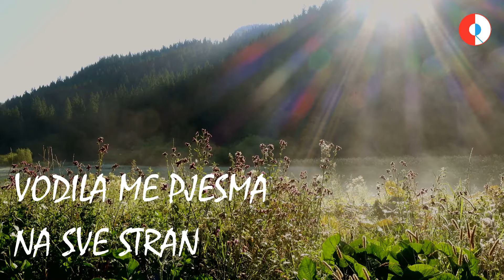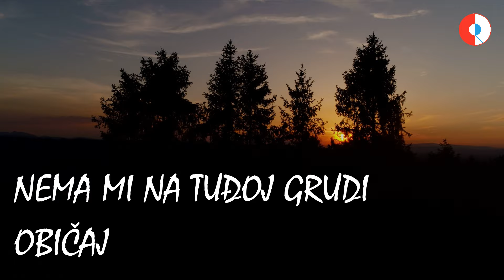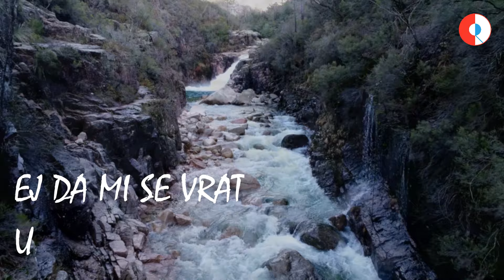Mate Bulić - Domu Mom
Music video by Mate Bulić performing Domu Mom.